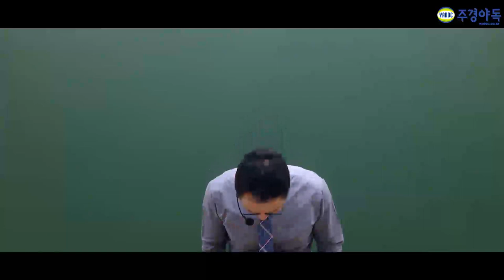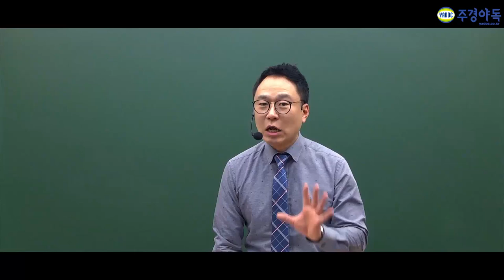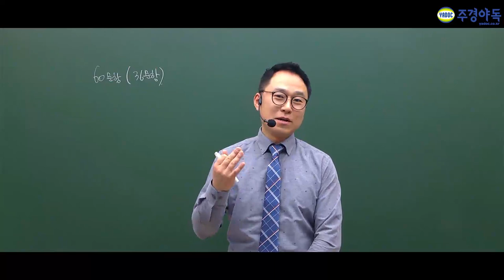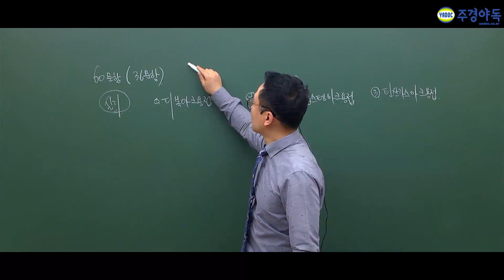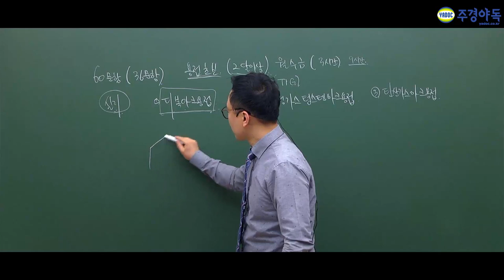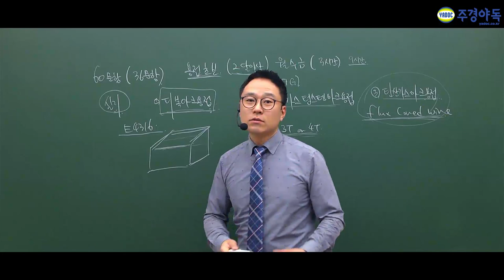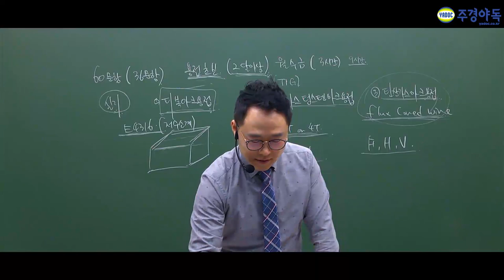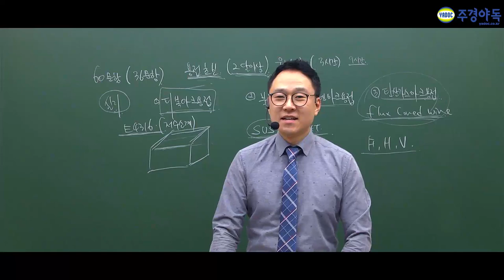용접기능장 과락이 없는 필기시험! 그보다 더 어려운 실기시험! 짧게 요약 해드리겠습니다.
제일 골치 아픈 과락도 없다고?
시간도 짧게! 포인트만 집어드립니다!

용접을 배우신 않으신 분들은 80시간 이상! 두 달 이상!
학원을 다녀야 실기에서 따라갈 수 있습니다.

빠르고, 안전하게 합격을 노려봐요 욕심을 내봐요!

용접기능장,용접기능장필기,용접기능장실기,용접기능장1차필기,용접기능장2차실기,용접기능장인강,용접기능장독학,용접기능장학원,용접기능장동영상,용접기능장기출문제,용접기능장교재,용접기능장난이도,용접기능장자격증,용접기능장책,용접기능장주경야독,주경야독